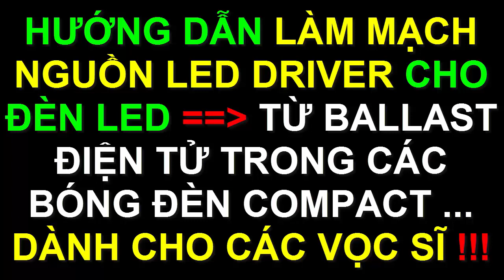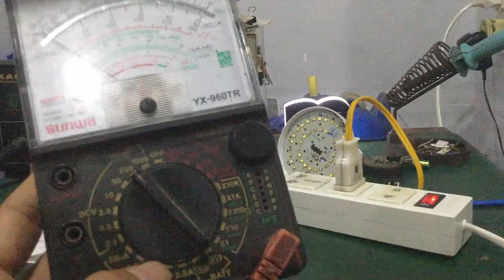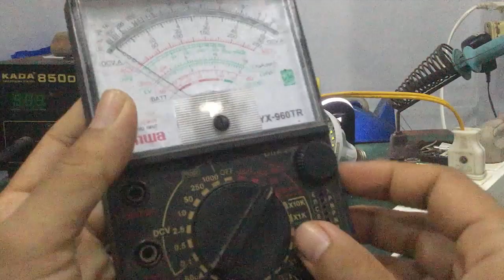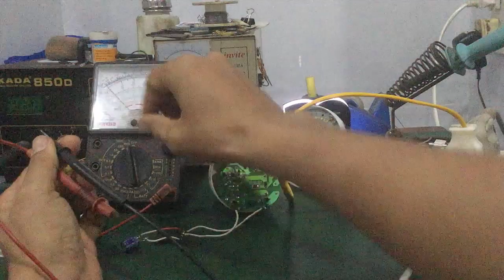Sửa led driver - chế tạo mạch nguồn led driver từ các bóng đèn huỳnh quang compact bị hư ... cực dễ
- Video hướng dẫn cách độ chế nguồn led driver từ mạch nguồn ballast - trấn lưu - tăng phô điện tử ... trong các bóng đèn compact huỳnh quang bị hư , bể ...